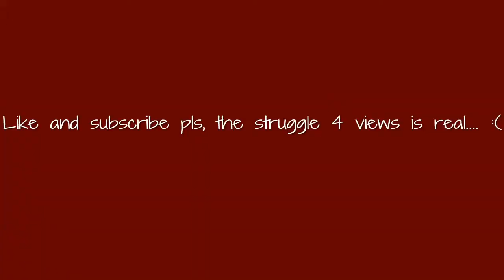i ❤️ S N I P I N G...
I love sniping, PERIOD! And I will never hate sniping, even if I miss like 1,000,000 times... XD lol.